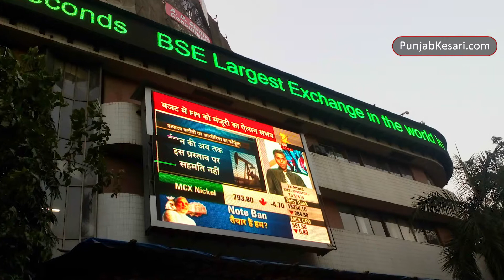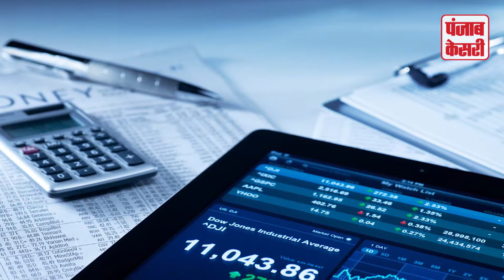लगातार दो दिनों की गिरावट से शेयर बाजार को हुआ 5 लाख करोड़ से भी ज्यादा का नुकसान | Punjab Kesari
रुपये में लगातार जारी भरी गिरावट की वजह से भारतीय शेयर बाजार भी औंधे मुँह गिरने लगा है | शेयर बाजार में निवेशकों का तकरीबन 5 लाख करोड़ का नुकसान हो गया है |